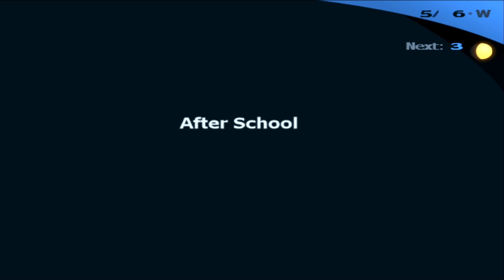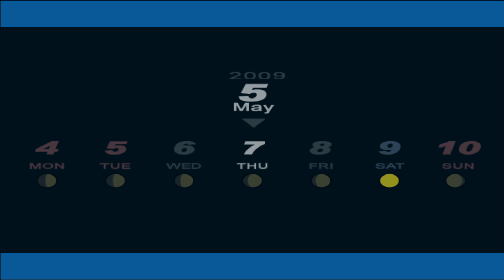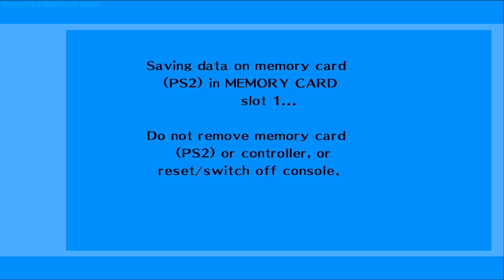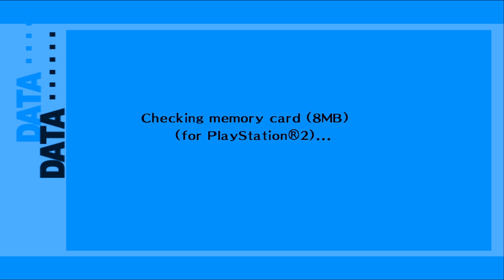The Full Moon - Let's Play Persona 3: FES - 11 [Hard - Blind - PS2/PC]